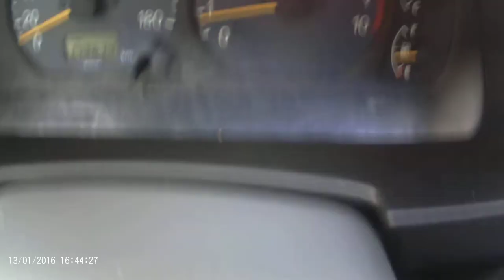enne koezer 23 sept met suzuki alto onderweg zonnige dag gefiklmd met dashcamera